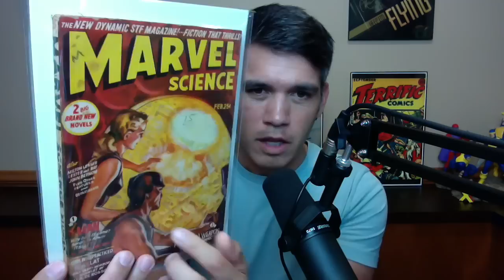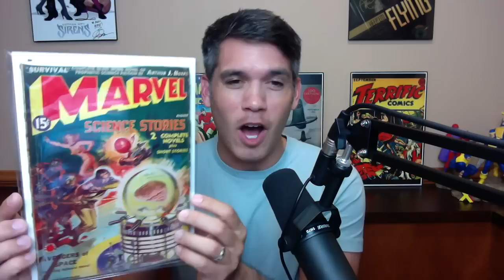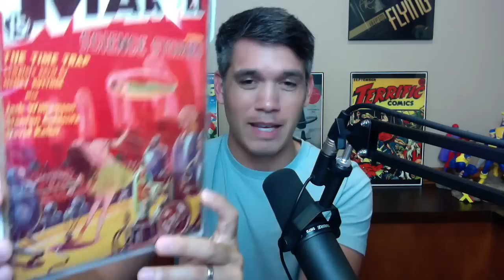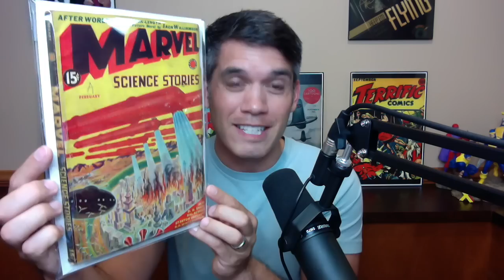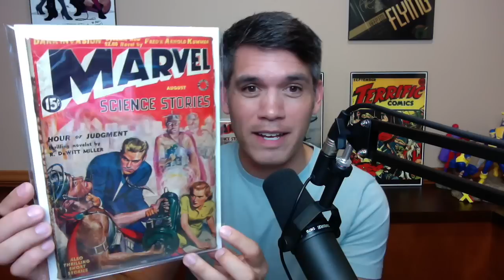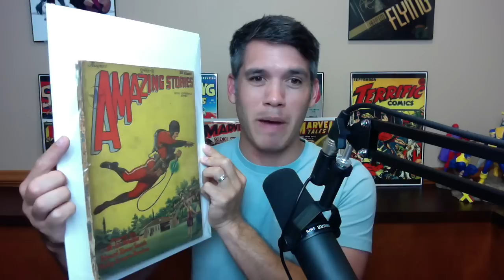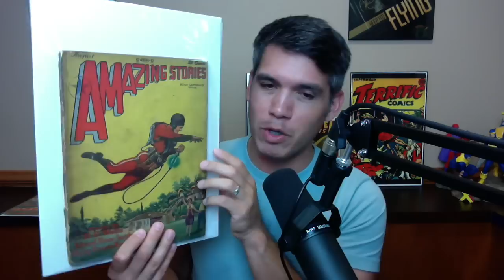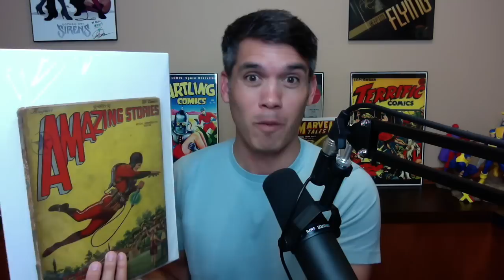Found a $4,000 1st App. in an Antique Mall for $9!!! Major Key Issues!!!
Last week I went to an antique mall with my sons and we found a mountain of gold in the form of pulp magazines.  I know this is a comic book channel, but you need to watch this video.  You will not believe the value on some of these Holy Grail issues and what I ended up paying for them.  I paid maybe $150 and walked out with over $6,000 in retail value!  It was an amazing score.  One pulp I show in here is a first appearance and is considered to be one of the Holy Grail pulp magazines!

Hope you enjoy this video and this incredible Antique Mall Find!